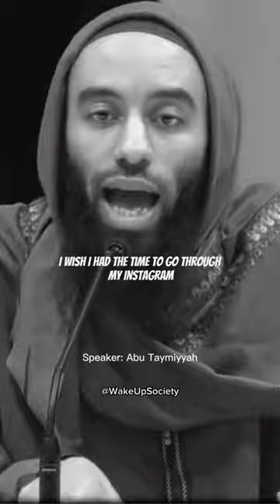Help me I’ve committed Zina.